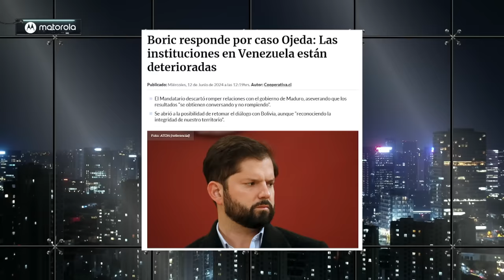PROGRAMA CHILENO REACCIONA a ESTALLIDO SOCIAL contra JAVIER MILEI en ARGENTINA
¡Alta tensión! 🔥 En el episodio de hoy los panelistas: Francisco Orrego, José Toro Kemp, Giovanni Calderón, Camila Ramírez, Gabriela Alemparte, Jaime Araya, Aldo Duque y Eric Campos analizan y debaten la contingencia. 🇨🇱 Prepárate para un acalorado cruce de ideas.

¿Estás listo/a para un debate con alta tensión? 🥊 Nuestros panelistas desgranan los temas más importantes del día: PROGRAMA CHILENO REACCIONA a ESTALLIDO SOCIAL contra JAVIER MILEI en ARGENTINA.